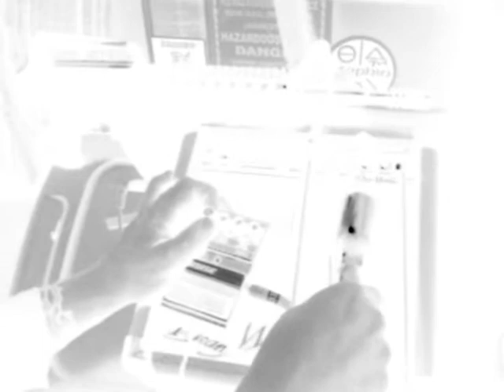HOW TO WASTE TIME & HAVE FUN DOING IT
mic,pedal,a couple of cords,and an amp
made for RAMONISE